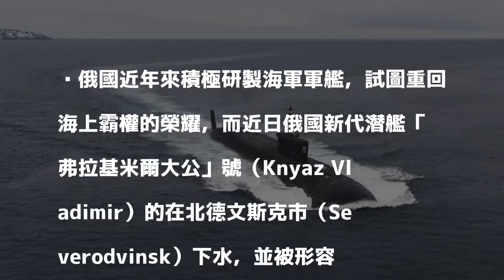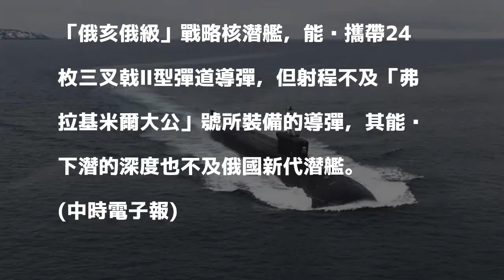2017年11月26日 17:21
2017年11月26日 17:21